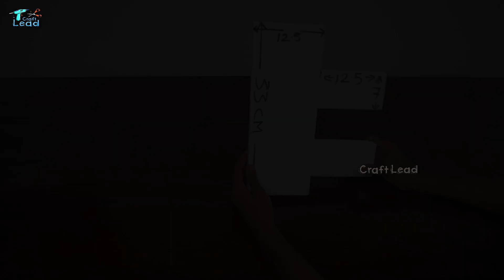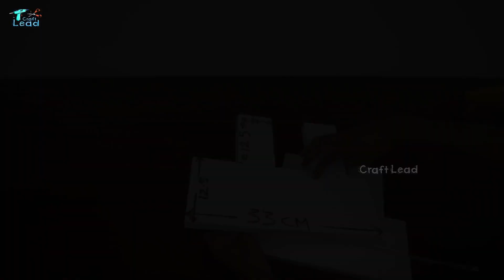Beautiful DIY Tabletop Water Fountain | Home Made Waterfall Fountain | Amazing Indoor Fountain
Beautiful DIY Tabletop Water Fountain | Home Made Waterfall Fountain | Amazing Indoor Water Fountain

Materials Used
01. Styrofoam
02. Marker Pen
03. Glue Gun & Stick
04. Cutter Knife
05. Soldering Iron
06. Roller Bandage
07. Acrylic Colour
08. Brushes
09. White Cement
10. Hose 6mm
11. Submersible Pump 5 Watt

PRODUCTS LINK
Mist Maker
Buddha Statue
Aquarium Chips
Black Pebble
Multi-Colour pebble
Multi-Colour pebble
Wooden Bowl
Drill Machine

SUBMERSIBLE PUMP
5 Watt Pump
12 Watt Pump
15 Watt Pump